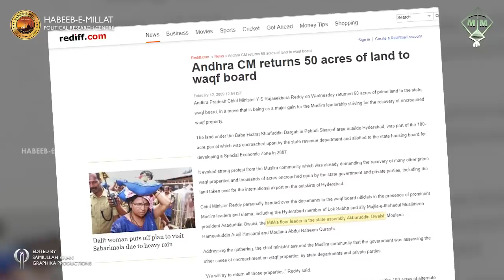Akbaruddin Owaisi | Angry Speech On Waqf Land